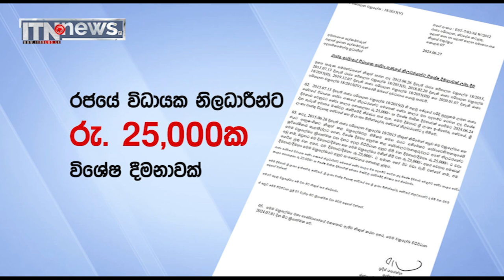රාජ්‍ය සේවයේ විධායක සේවා නිලධාරීන්ට විශේෂ දීමනාවක්